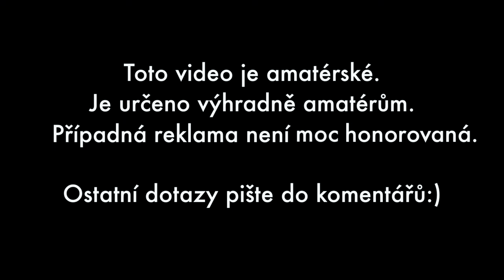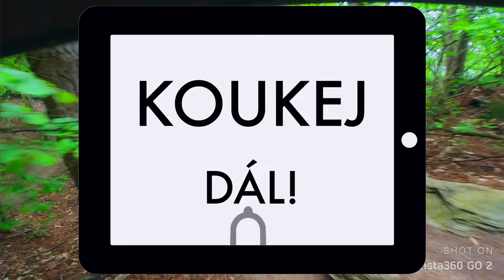THE BEST OF FINALE LIGURE 2023 - DÍL 2. - PROČ SI LAKUJEME NEHTY? - [4K]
Další díl videí od lam na kole pro LAMYNAKOLE. Čtyři skvělý dny v bajkovým ráji jsme nacpali do 25 minut plnejch pádů:)

00:00 Ouvod - Proč si lakujeme nehty?
01:32 1. den
07:54 2. den
13:37 3. den
19:58 4. den

UPOZORNĚNÍ: Naše videa jsou o 💩. Kamera občas míří úplně do p**i a nám je to u p e. Natáčení videí je pro nás sekundární produkt, primárně si to jedeme na dané místo užít a ne řešit, jestli máme dobrej úhel nebo nastavení kamery. Kdo čeká zázraky, nechť si zaplatí kabelovku:)
Io a taky mluvíme sprostě, jak nám zobák narost - komu to vadí, nechť si najde jinou tvorbu lahodící jeho uším a očím!

Kola:
PROPAIN TYEE CF 29"
PROPAIN TYEE CF 27,5"
TREK X-CALIBER 9 2021
CANYON GRAND CANYON 7 WMN 2021

MONDRAKER: youtu.be/78jKwwSODXY
TREK: youtu.be/v030rvk1TEk
SP CYCLE: youtu.be/Cfs1YN5CCR4
CANYON: youtu.be/hGkq_NZIWfo

Lyže:
LUSTI PC 77
ELAN ACE
SKIBOARDS pŠo DOTS signature

Natočeno převážně na Insta360 GO 2 - části i na nějakej iPhone, co byl zrovna po ruce. 12, 13 Mini nebo 14.